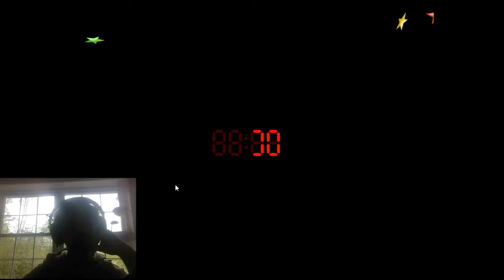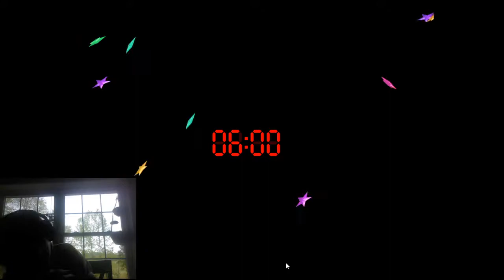Five nights at candy's part.2 nights 3,4, and 5 complete